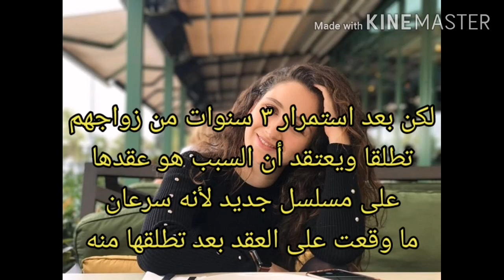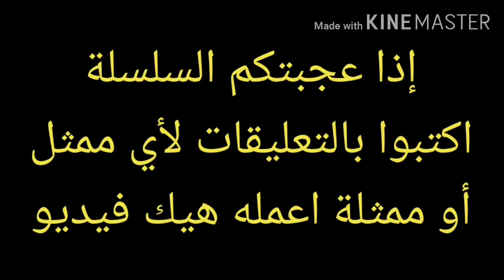أسرار وخفايا الممثلة جوكشي اكيلدز (سونجول) 🙄😰